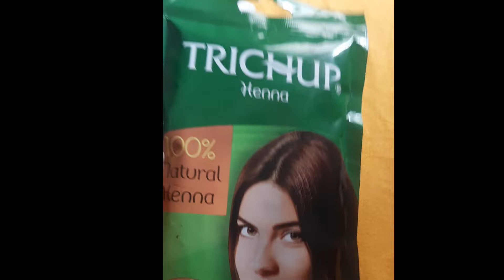Trichup Mehandi Review and Demo